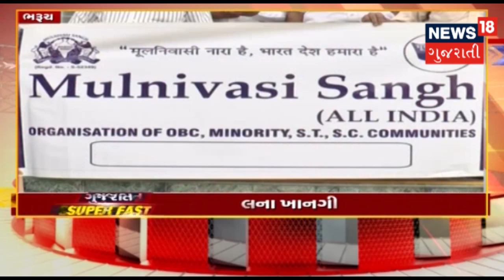આજના સવારના તાજા ગુજરાતી સમાચાર: 01-09-2018 | News18 Gujarati